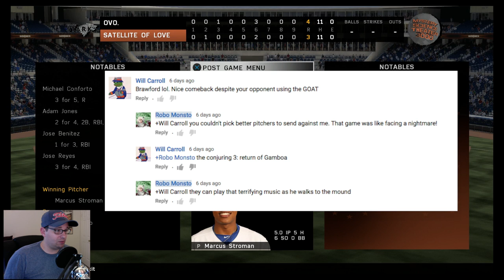MLB The Show 16 Diamond Dynasty E79| SONNY GRAY HAVING A ROUGH DAY!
In today's episode, we travel to Kansas City and talk smack on the Brewers for no reason, and have a tough time getting the ball over the plate with a lackluster Sonny Gray.  I didn't know he was human!